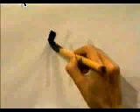👏 APRENDE A ESCRIBIR ESTE KANJI DE UNA VEZ 👏 | GAMBATEANDO - Japones Para Todos